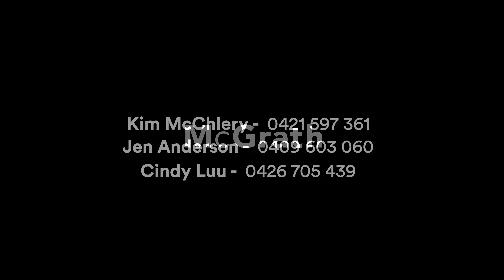Just Listed | 15 Parkinson Street, Kings Langley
4 🛏 | 4 🛁 | 2 🚘 697sqm

Be prepared to fall in love with this spacious family entertainer offering large bedrooms, an array of living areas, and a beautiful Bali-inspired undercover alfresco area. This sprawling home also has a fully self-contained in-law accommodation with a second master bedroom including an ensuite and large open-plan living. Within the sought-after Kings Langley School catchment and walking distance to Kings Langley Shopping Centre. This Entertainer is looking for a new family to love it!

Auction On-Site | Saturday, 2nd March - 1:30pm

Kim McChlery | 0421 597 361
Jen Anderson | 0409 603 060
Cindy Luu        | 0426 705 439